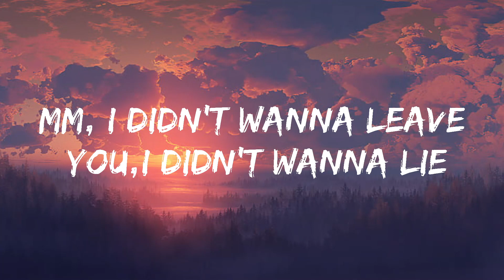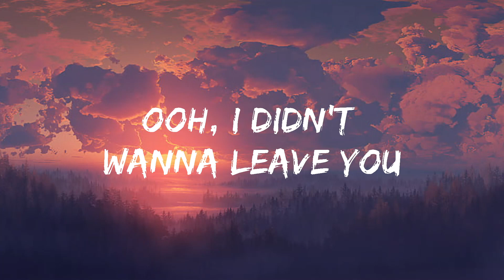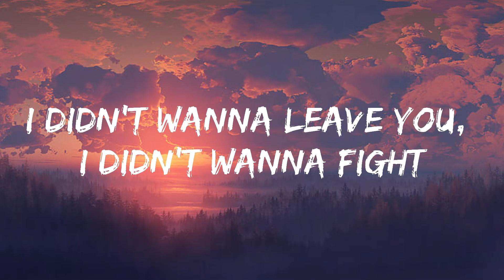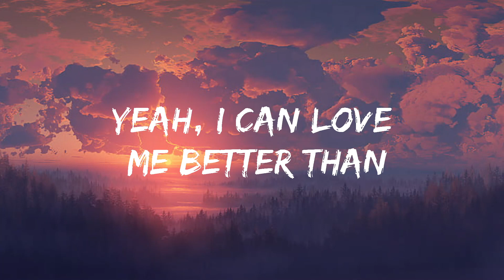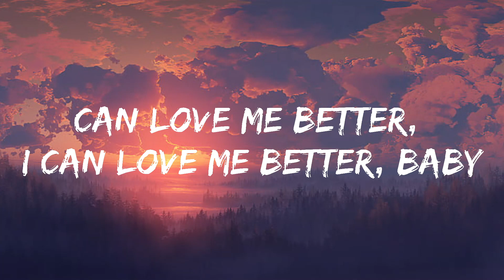Miley Cyrus - Flowers (Lyrics)